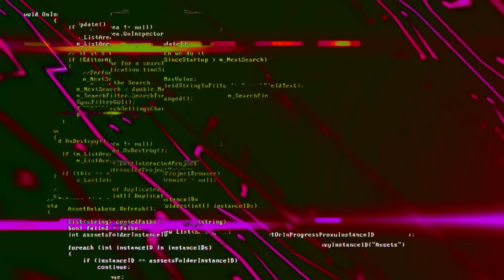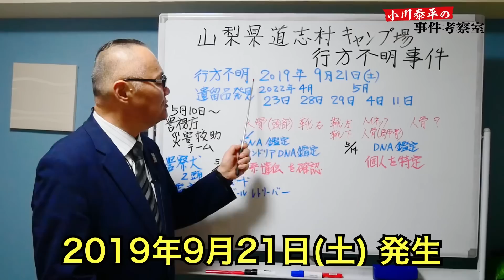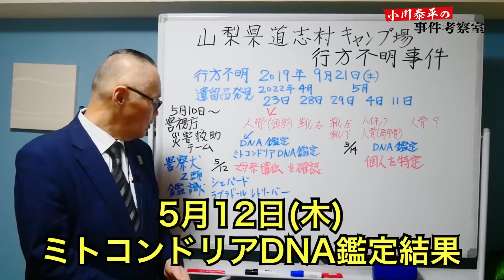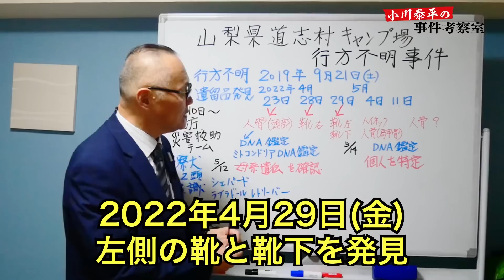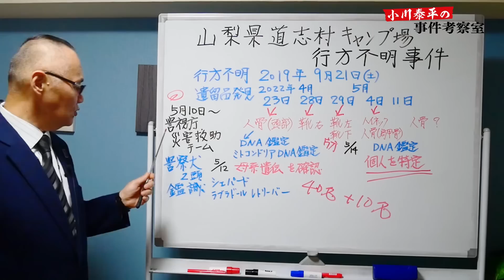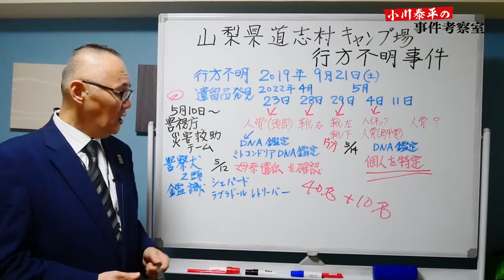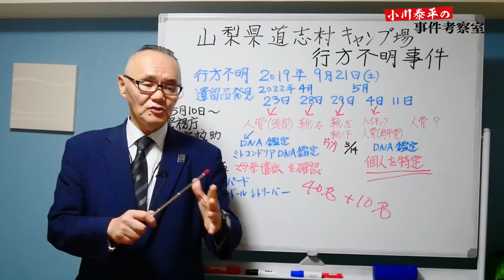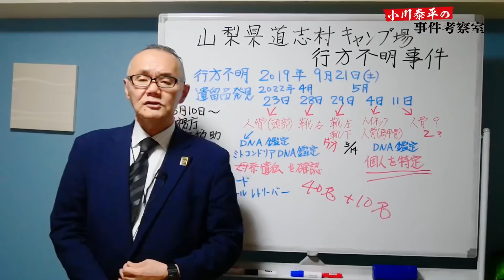【山梨県道志村 行方不明事件】⑥ DNA鑑定… 残念な結果に！ 今後の捜索は？【小川泰平の事件考察室】# 350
【山梨県道志村 行方不明事件】⑥ DNA鑑定… 残念な結果に！ 今後の捜索は？

【関連動画】
② 3つの可能性とは？ 人骨からDNAの検出ならず！ ミトコンドリアDNA鑑定へ